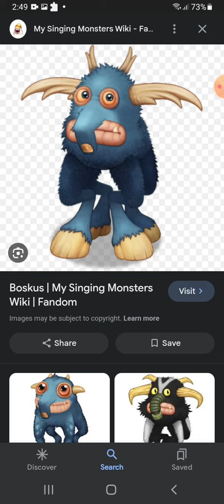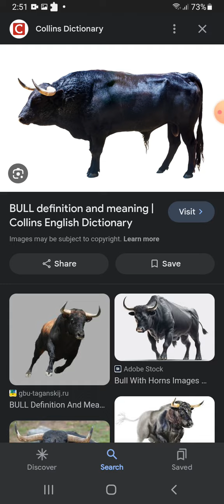yeah.... my mistake for boskus. hes based on a bull mix with goat mistake fifth